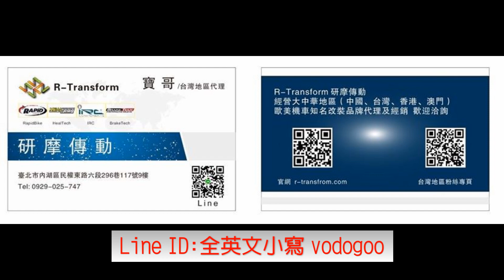CB1000R進退檔快排大PK，贏家是本田原廠？還是外掛的Rapid Bike Blipper？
哪一種CB1000R最適合來改這一套系統？
1、台本車（毫無懸念！快來吧！）
2、改直通管騎起來不太爽的！（對！就是您！）
3、原廠快排有點怪怪或是已經掛點、又沒有在保固內的！（不要再依戀原廠了，快回頭是岸呀！）

目前寶哥沒專屬網站，別跑錯了！那個網站不是我！找錯家買RB您就頭大了！
歡迎加寶哥的Line來預約喔！全英文小寫vodogoo
或用手機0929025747搜尋亦可